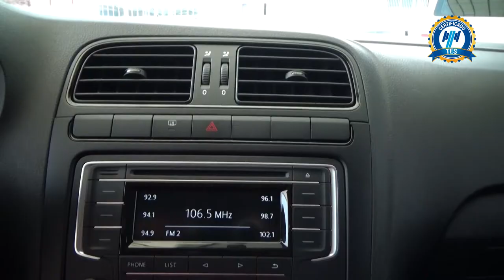Volkswagen / Vento / 2020 - 1022